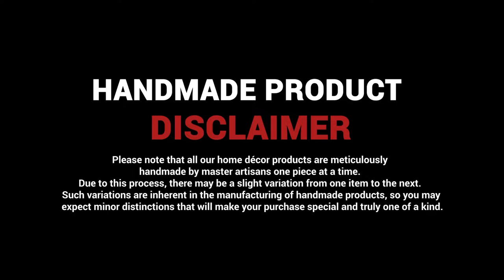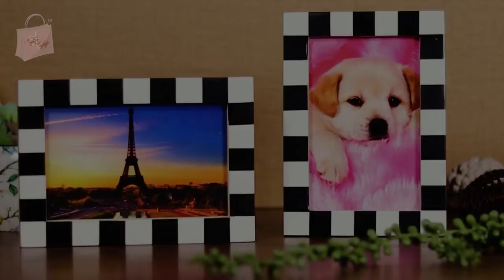Checked Pattern Handcrafted Bone Inlay Picture Frame | Shoptrend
Checked Pattern Handcrafted Bone Inlay Picture Frame
Find frames of every shape and size in our huge selection of picture frames
                                   Display your photos in style

Our beautiful picture frames are the perfect way to surround yourself with precious memories.